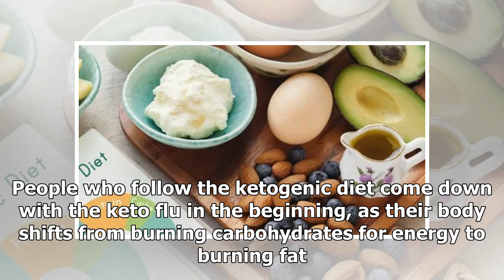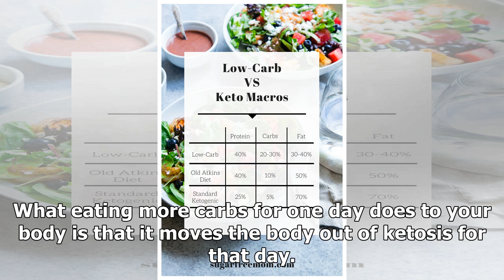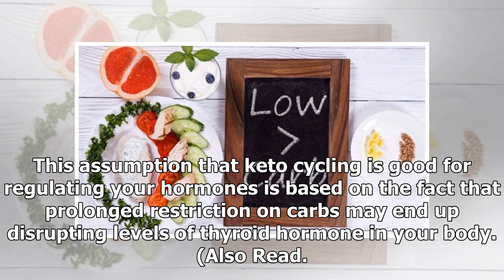Keto Cycling: This latest weight loss diet allows you to eat carbs on a ketogenic diet!